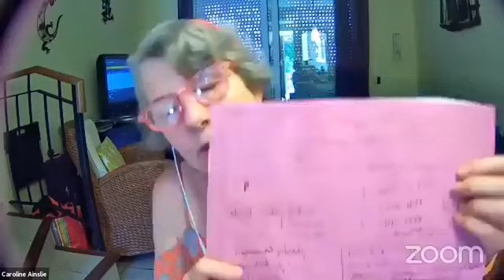Early Years Probabilities